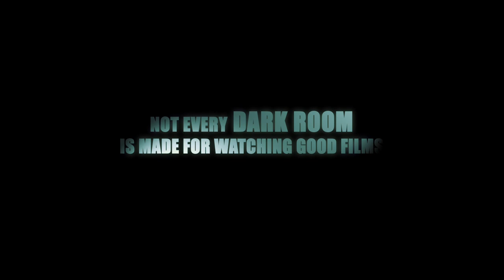SEXY DARKROOM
Germanys most important independent filmfestival the exground filmfest in Wiesbaden released this commercial for the 2009 event.
A clunky guy enters a trendy club. There is wild and sexy party. By mistake he steps in an really "dark room".
special thx to Glenn Peach